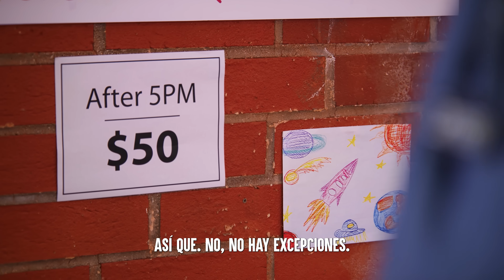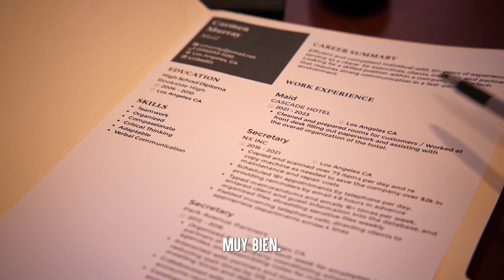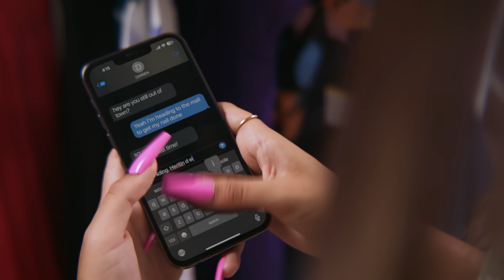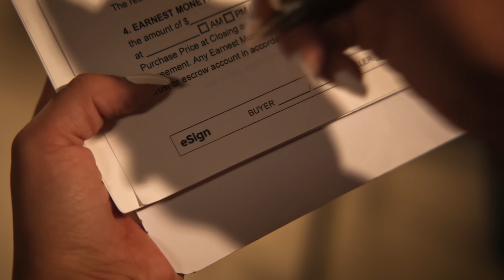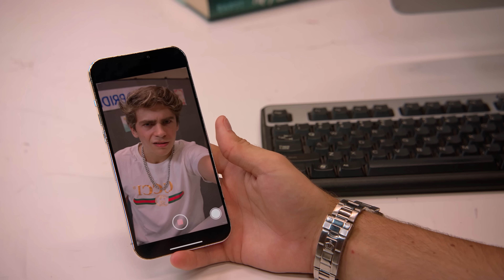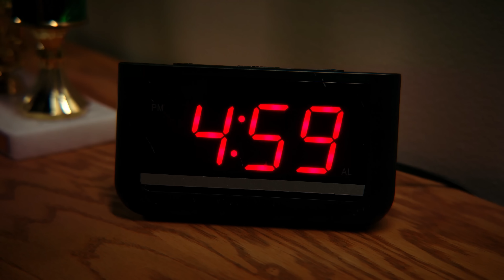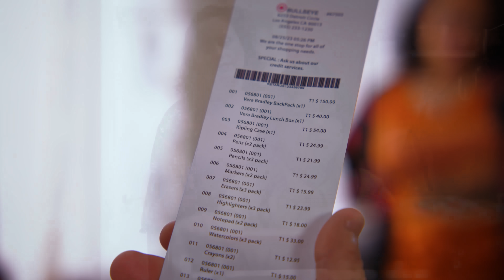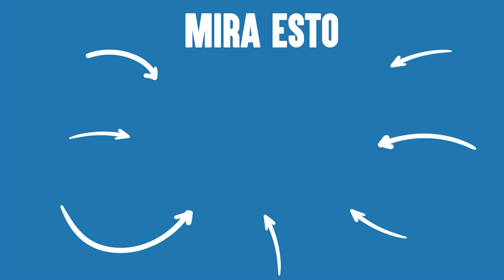Familias Que Siempre Se Apoyan | Dhar Mann Studios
00:00        Hace Que Mienta Por TENER DINERO
19:22        MADRES Cambian A Sus Hijas
35:00        A Sus 16 Cambia A Sus Padres
49:50        Tiene 10 Y Ya Compra De Diseñador
59:22        Video Recomendado Para Ver A Continuar